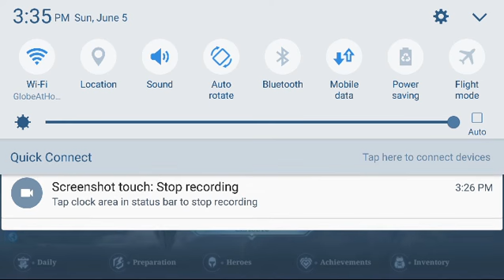mobile legends julian savage